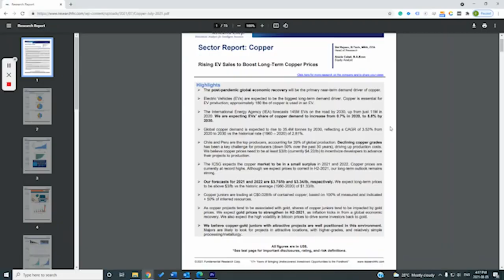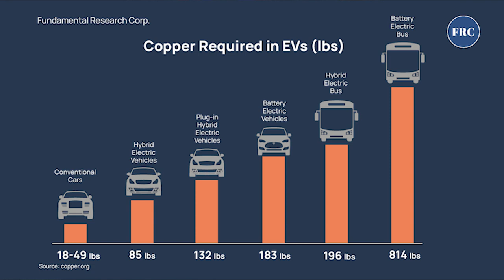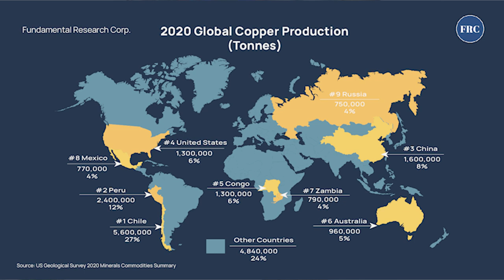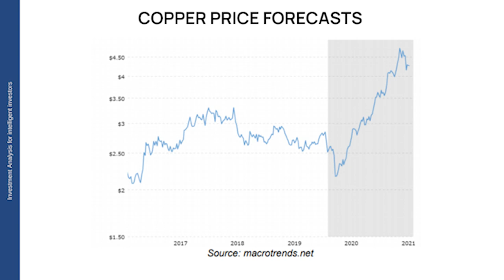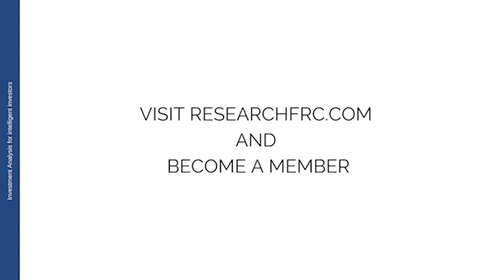Analysts' Ideas - Reasons for Copper and Top Picks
Our head of research talks about the latest trends in the copper industry and anticipates the sector's future. Copper has a wide range of applications primarily because it is a good conductor of heat and electricity, corrosion-resistant, and recyclable. As a result, copper is mainly used as an electrical conductor.

•Global copper demand is expected to rise to 35.4M tonnes by 2030, reflecting a CAGR of 3.53% from 2020 to 2030 vs the historical rate (1960 – 2020) of 2.81%.

Want to learn more about the copper market? Read the full report

Become an FRC member today! As an FRC subscriber, you'll get real-time access to professional investment analysis and 'top picks' covering underfollowed stocks, large caps and other unique opportunities. . Companies in the list of FRC’s Top Stocks Picks were up 43.1% on average since we initiated coverage. (As of August 6, 2021)

*FRC provides issuer paid coverage.